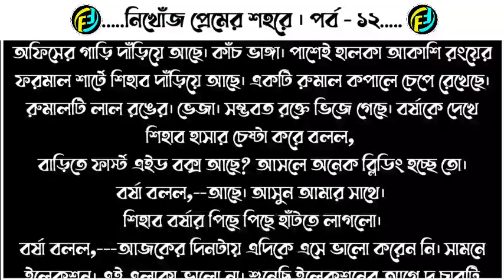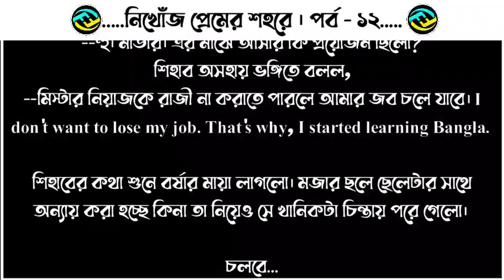নিখোঁজ প্রেমের শহরে | পর্ব - ১২ | valobasar romantic golpo | ভালোবাসার গল্প | Faruks Diary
গল্পের নামঃ নিখোঁজ প্রেমের শহরে
পর্ব - ১২
লেখিকাঃ আতিয়া আদিবা।

ভালোবাসার গল্প
রোমান্টিক গল্প
প্রেমের গল্প
বেদনার গল্প
Valobasar golpo
Romantic love story
premer golpo
Faruk Media
faruksdiary
faruks dairy
golpo
ভালোবাসার গল্প,
Valobasar golpo,
 love story,

💞. Valobasar golpo. 💞
💞. Premer golpo. 💞
💞. Koster golpo. 💞
💞. Jeboner golpo. 💞
💞. Prem Nibedon. 💞

❤ Thanks For Stay With Faruk's Diary. ❤